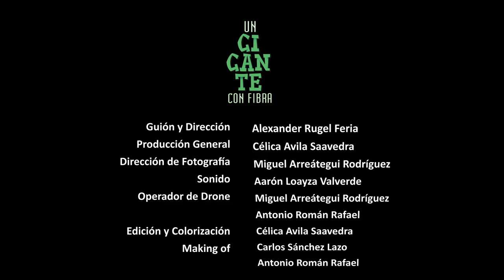ProInnóvate | Documental Un gigante con fibra